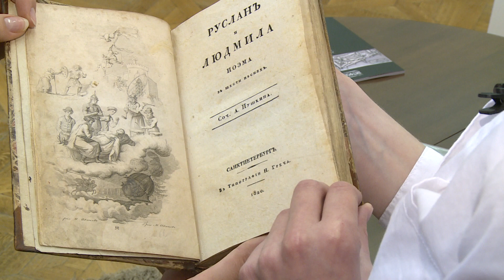на аукцион выставлена книга Анны Ахматовой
Телеканал 360 Подмосковье
Оператор Анатолий Харламов
Корреспондент Диана Сирази